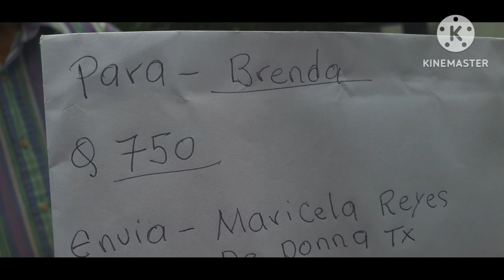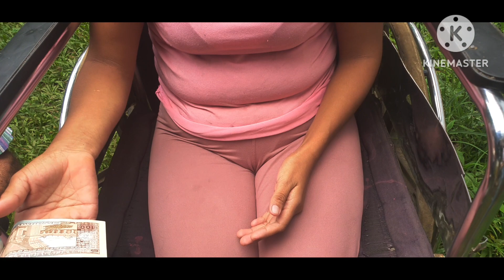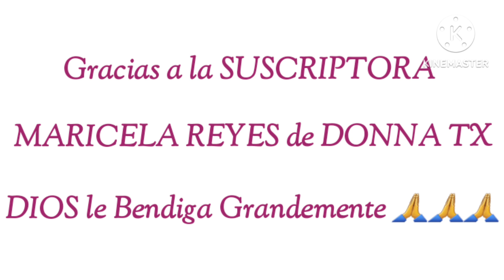En plena GRABACIÓN nos ASUSTARON cuando esta PERSONA pasa CORRIENDO de esta MANERA.